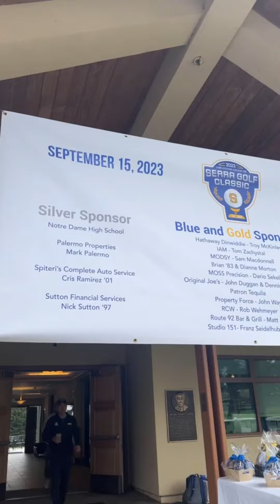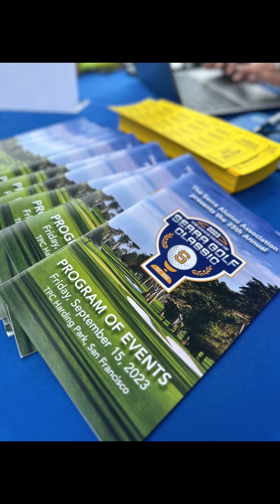35th Annual Golf Classic